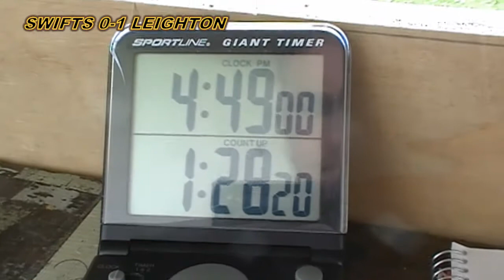FA CUP REPLAY: SWIFTS 0 V 1 LEIGHTON TOWN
Highlights of the FA Cup Preliminary Round Replay at Scraley Road
between Heybridge Swifts in the black and white stripes and Leighton Town